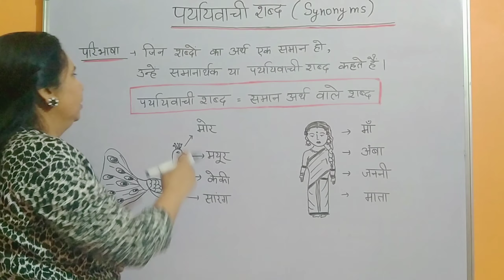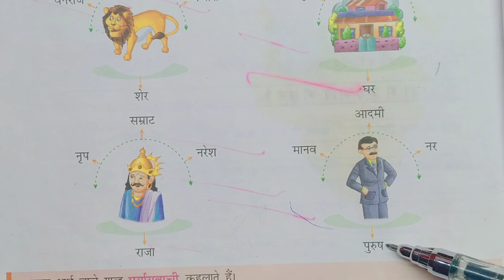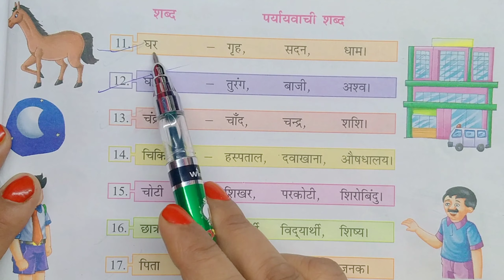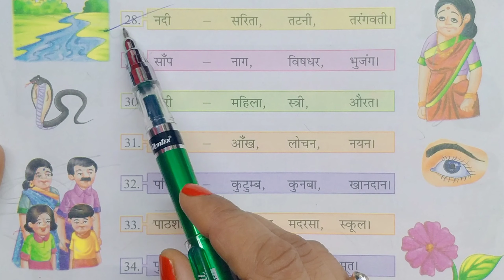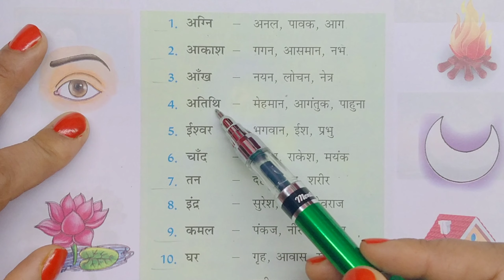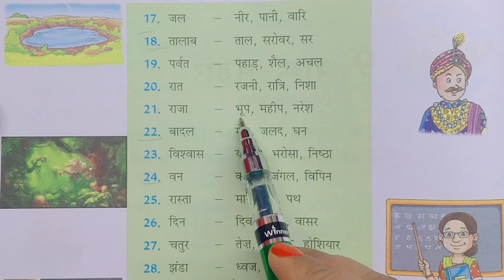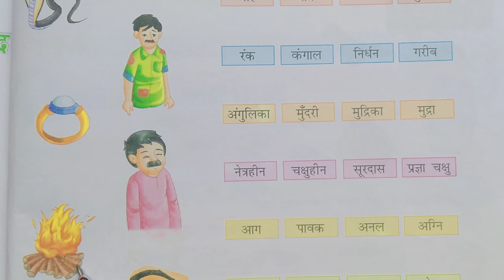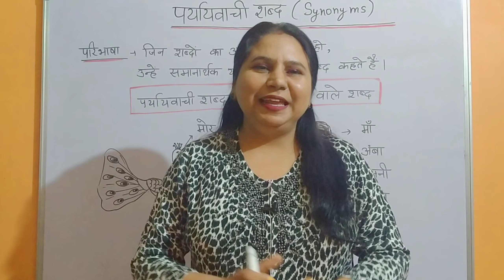पर्यायवाची शब्द ॥Synonyms || By Poonam Ma’am || RAJPUT EDUCATION